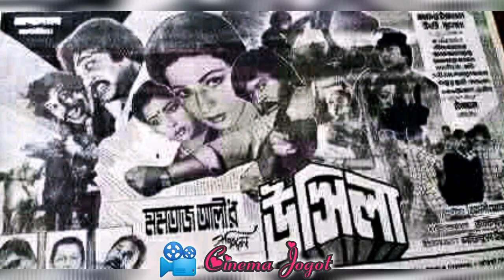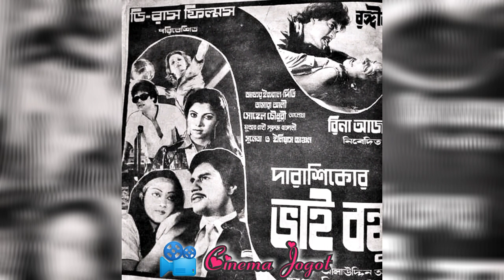বাজেট ও আয় সহ সুনেত্রার সেরা দশ ব্যবসা সফল সিনেমা | Sunetra movie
অভিনেত্রী সুনেত্রা #
চিত্রনায়িকা সুনেত্রা #
বাংলা সিনেমার নায়িকা সুনেত্রা #
সুনেত্রার ছবি #
সুনেত্রার গান #
সুনেত্রার সিনেমা #
ভাই বন্ধু #
উসিলা #
পালকি #
সুনেত্রার মৃত্যু #

Bd heroine sunetra #
Sunetra movie #
sunetra died #
Bhai bondhu #
usila #
Sunetra movie song #
Sunetra movie #